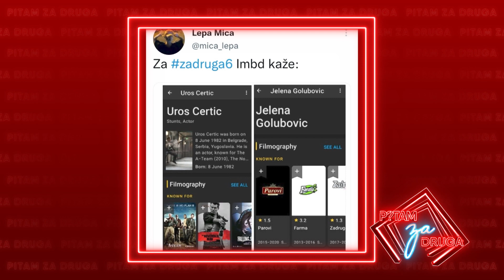Pitam za druga - Gost Urša Škofic - 17.10.2022. - Red TV